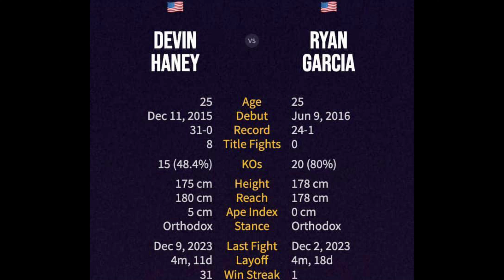RYAN GARCIA Vs DEVIN HANEY - Pre FIGHT PREDICTION 🥶🥶